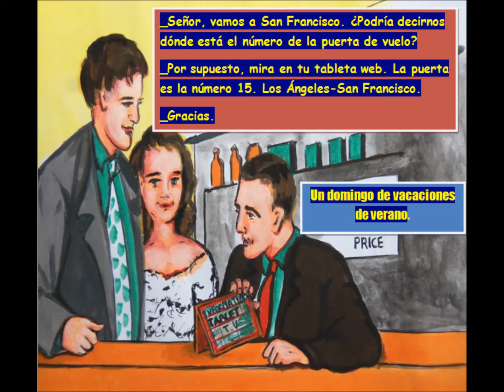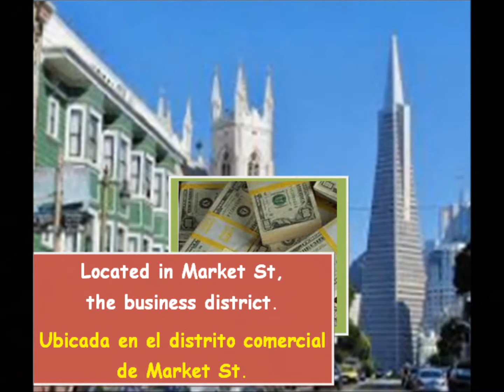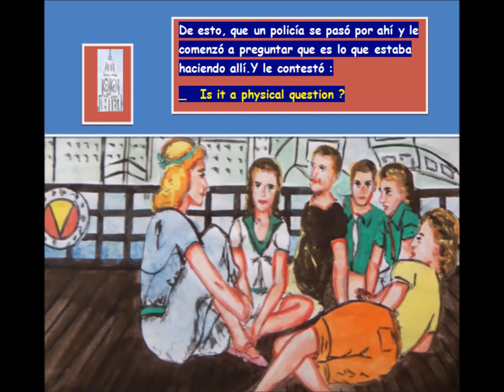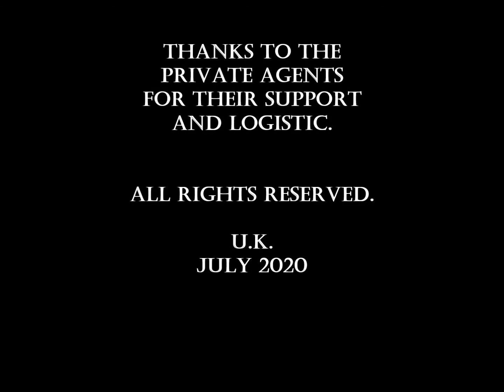The House,Secrets and Beyond San Francisco Bilingual English Spanish II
This video is based in several topics that are generally hidden from the majority of the public and are very popular.Bilingual English-Spanish video:intermediate level.